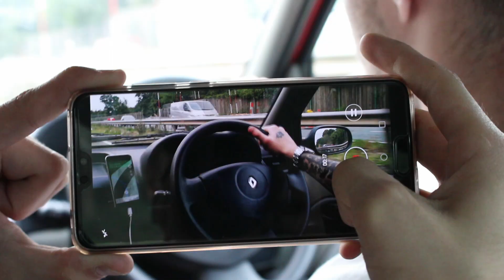Cards Against Humanity (ROAD TRIP 2 0)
Just your average, mildly offensive road trip... Cards Against Humanity tends to be that way. Enjoy!

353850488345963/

!!!MY GEAR!!!

Canon 700D

Neewer Battery Case

Action Cam (SJ4000)

SJ4000 Batteries

TopMan Batteries

Mcoplus Light

Neewer Bracket Mount

Unho DLSR Bag